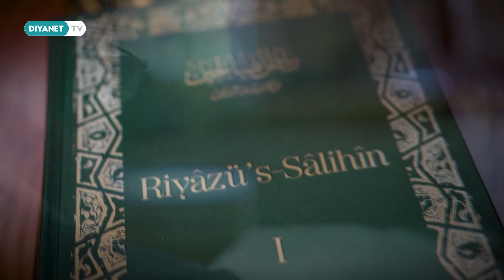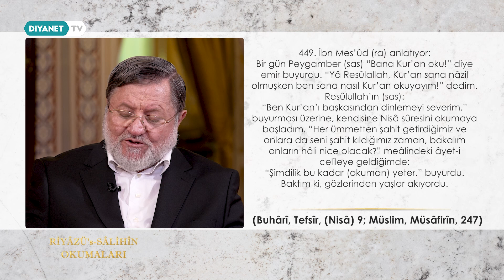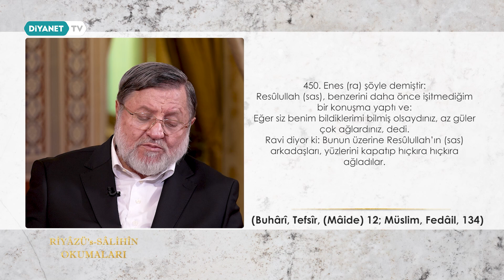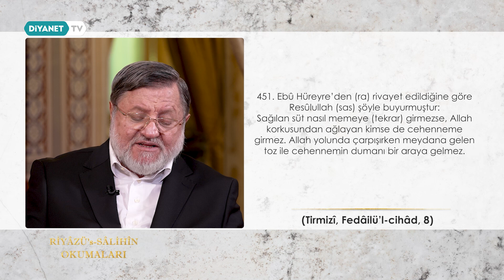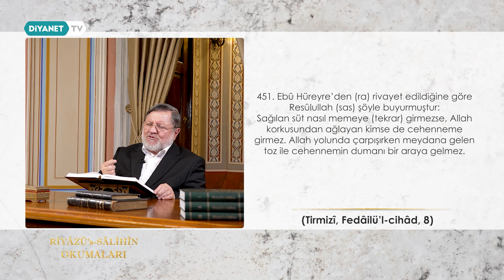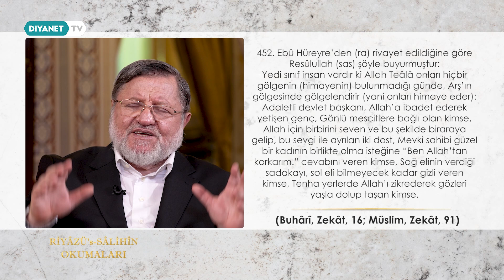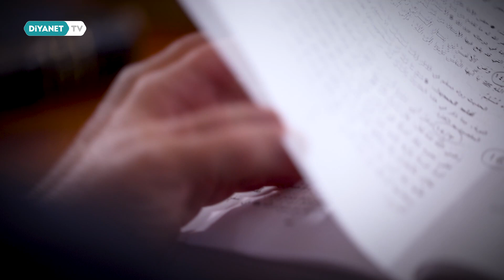Riyâzü's Sâlihîn Okumaları - 99.Bölüm